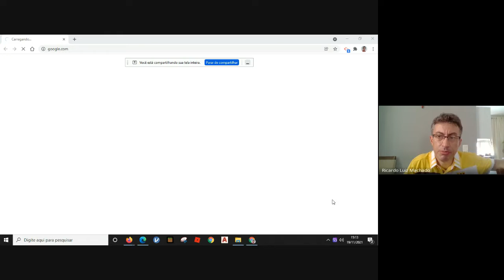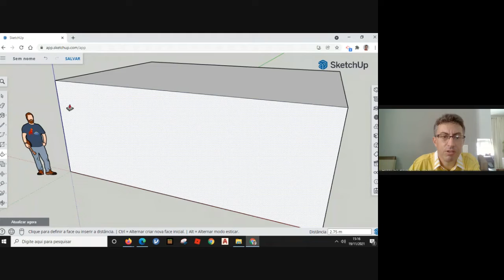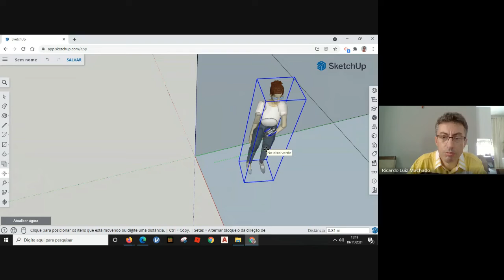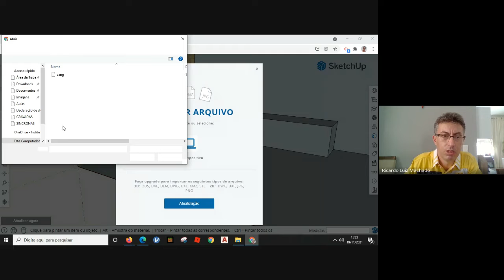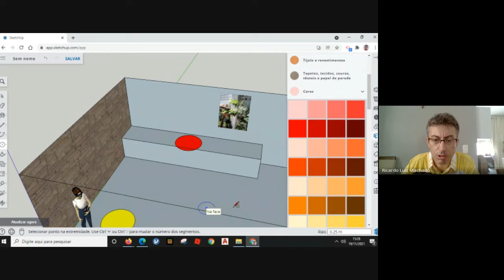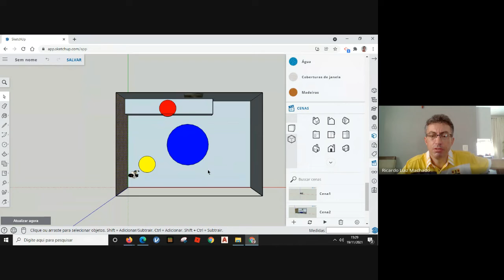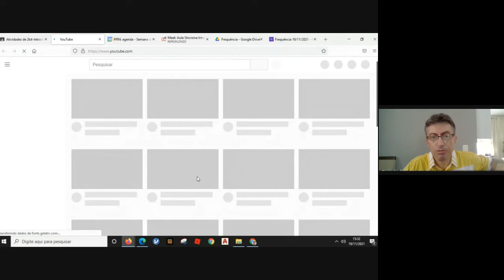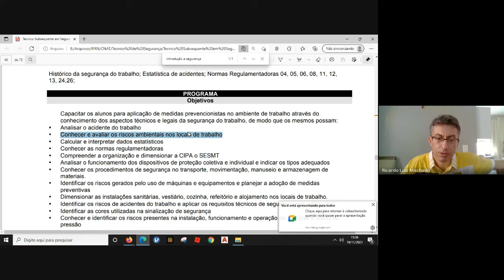Aula Síncrona Introdução à Segurança (19/11/)-parte2